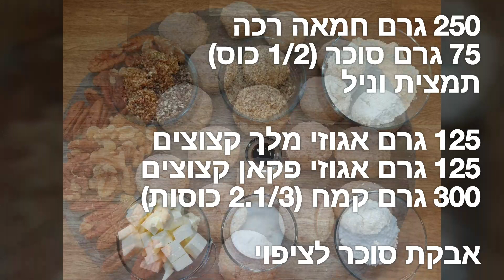עוגיות חמאה ואגוזים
עוגיות חמאה ואגוזים - מומלצות בחום

עוגיות חמאה פריכות שנמסות בפה, עשירות באגוזי מלך ופקאן והכי חשוב קלות להכנה!

250 גרם חמאה רכה
75 גרם סוכר (1/2 כוס)
300 גרם קמח (2.1/3 כוסות)
125 גר אגוזי מלך
125 גר אגוזי פקאן
תמצית וניל
אבקת סוכר לפיזור בסוף

מרככים חמאה,סוכר ותמצית וניל במיקסר עם וו גיטרה.
מוסיפים את האגוזים, מערבלים קלות לאיחוד, מוסיפים את הקמח ומערבלים לאיחוד.
מגלגלים לעיגולים קטנים ואופים בתנור שחומם מראש על 180 מעלות למשך 25-30 דקות עד לקבלת צבע זהוב עדין.
לאחר הצטננות בוזקים אבקת סוכר.